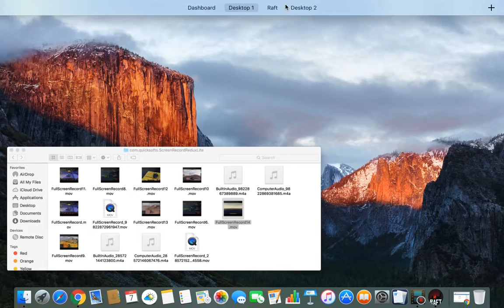RAFT PT 7